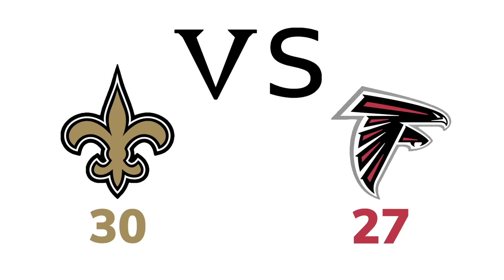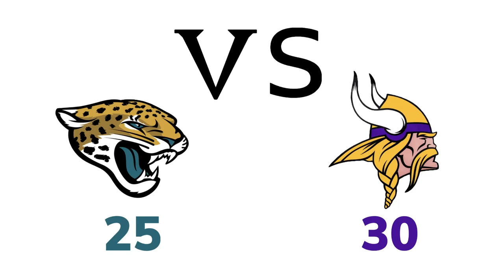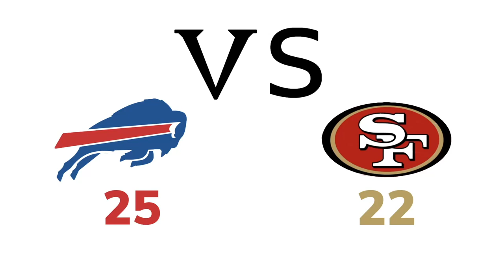Week 13 NFL Predictions! (2020-2021)